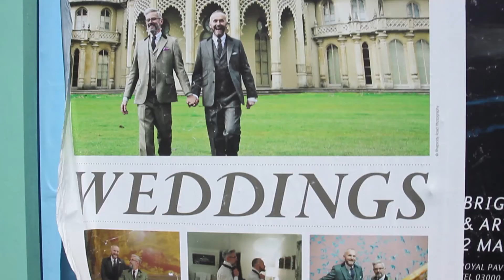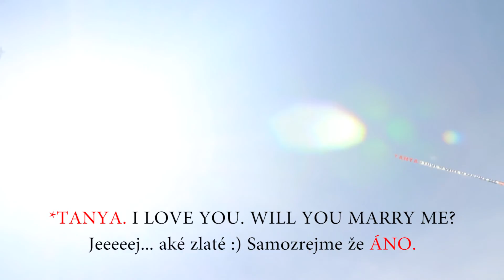Jedeň horúci deň v BRIGHTON-e | ?! Gay party?!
Vonku je horúce  tak čo budeme sedieť doma. To sme si povedali a vypadli sme relaxovať tento krát do Brightonu. Brighton je obľúbené mesto nielen medzi turistami ale aj domácimi. Tak sa pome spolu pozrieť aj my do tohto mesta, kde počas nášho odpočinku prebiehala veľká celomestská párty "THE PRIDE 2" alebo nieco take hah. No aj napriek tomu, že veľkí fanúšici sme toho neboli, zvládli sme to :D